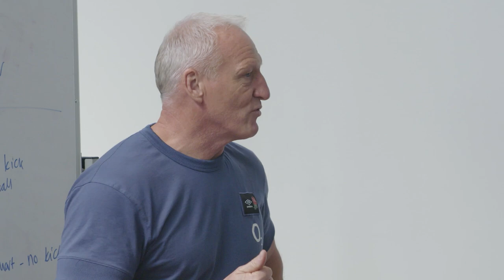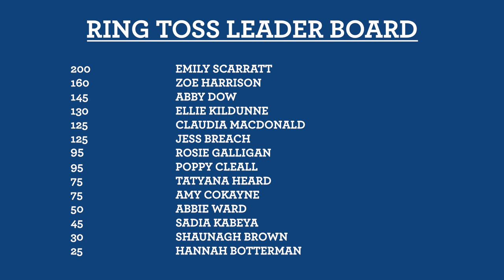O2 Inside Line Live | Emily Scarratt, Abby Dow & Tatyana Heard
As the Red Roses enter their final week in New Zealand, the trio of Emily Scarratt, Abby Dow and Tatyana Heard talk about what they have been getting up to over the past seven weeks, how much they're enjoying their families joining up with them in the country and it's the final round of Ring Toss 🌹🇳🇿